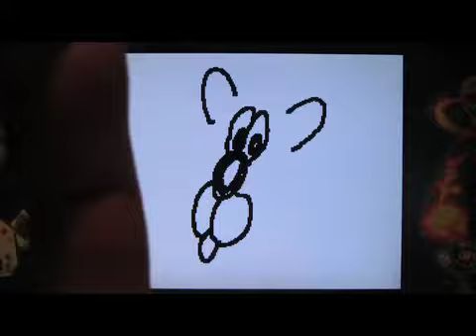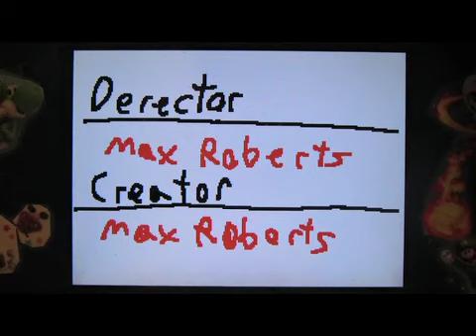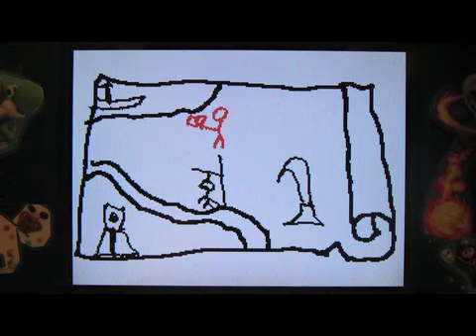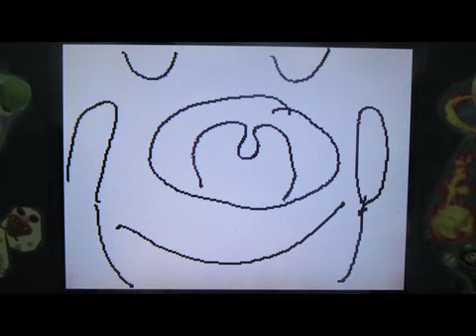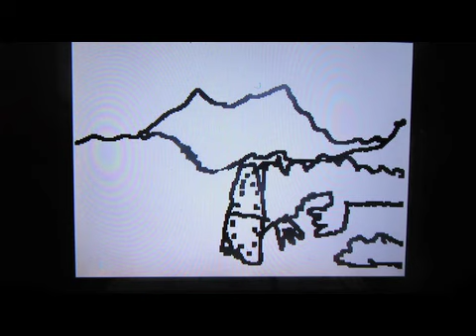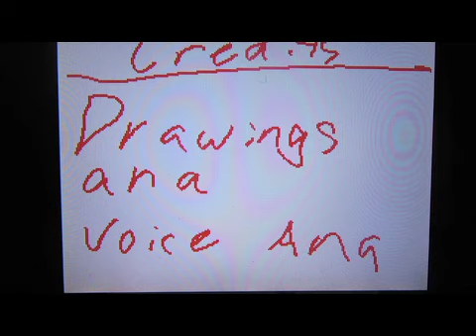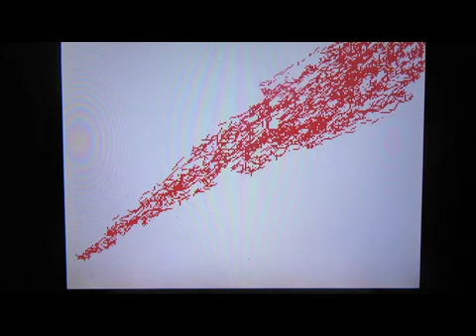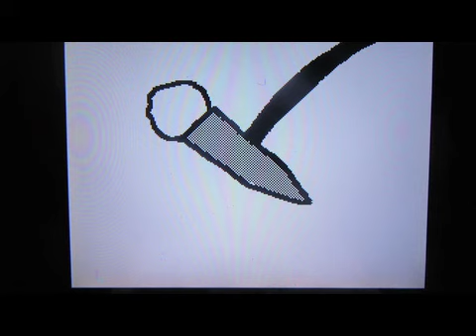Roberts Family flip notes stretched